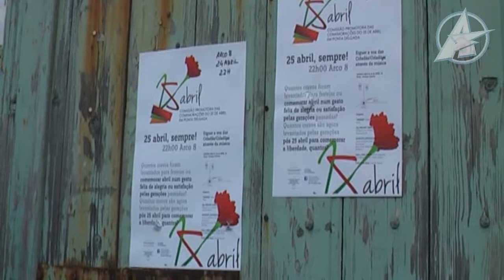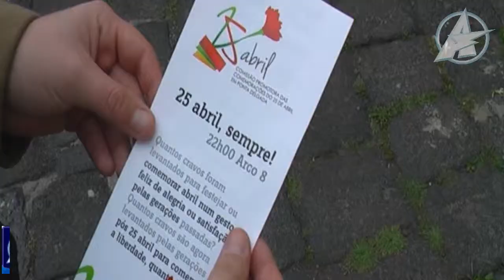25 de abril - "vencer o medo, reafirmar abril e construir o futuro"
"Vencer o medo, reafirmar abril e construir o futuro" são os três pressupostos da celebração do 39º aniversário do 25 de abril.

O responsável pela comissão promotora das comemorações, em Ponta Delgada, explica que o clima de medo instalado nos cidadãos é a base das ideias defendidas.

No contexto da crise económica que se vive no país, Filipe Cordeiro reforça que é importante continuar a festejar a liberdade.

A Galeria Arco 8 é o palco da iniciativa, em parceria com a Câmara Municipal de Ponta Delgada, que decorre na noite de 24 de abril, a partir das 22h00, num programa que pretende "erguer a voz das cidadãs/cidadãos através da música".